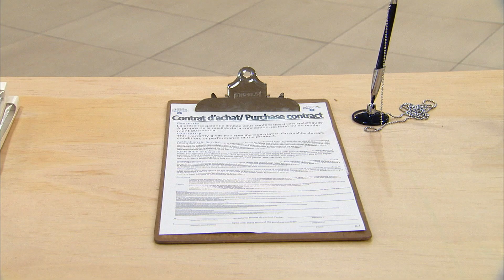AHHHHHH Il sort d'ou lui?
POP OUT Scare Prank!

Bienvenue sur le réseau de nos célèbres Gags Juste pour Rire: nous faisons des farces ridicules à des passants qui ne se méfient de rien et nous capturons leurs réactions hilarantes avec nos caméras cachées.